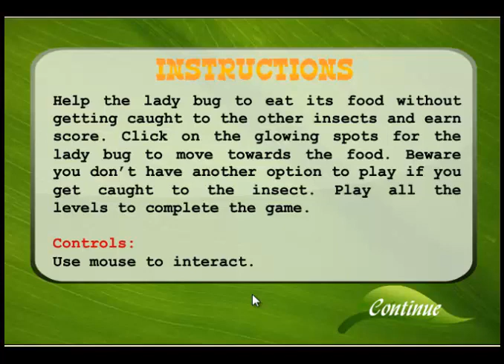leaf rider game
baby hazel,baby hazel games,new baby hazel games,latest baby hazel games,kids baby hazel
,baby hazel cartoon,baby hazel flash games,baby hazel bathing games,
baby hazel hair care,baby hazel gardening,cute kidsgames,kids games,
games for children,new flash games Dora,english,episodes,episode,cartoon,
 Dora Full Episodes,Dora Game Series,